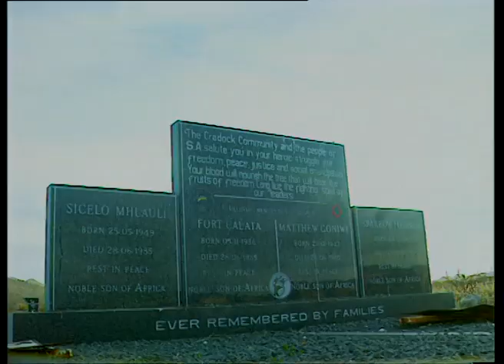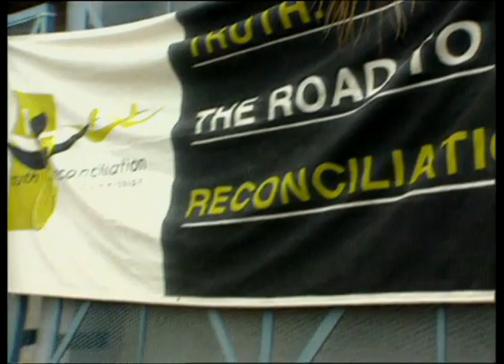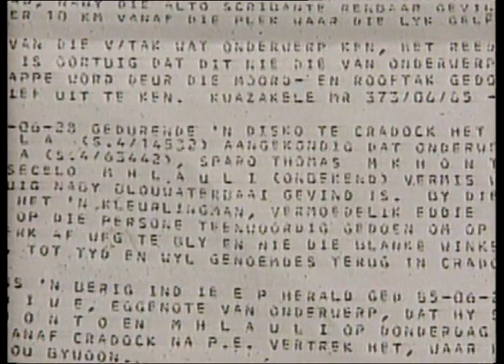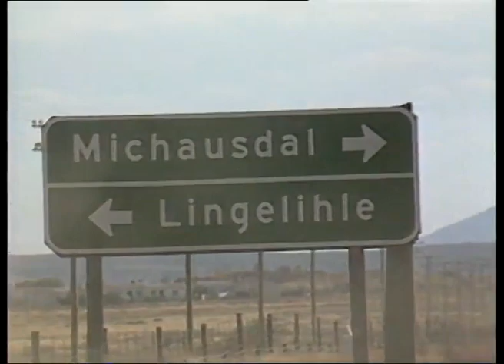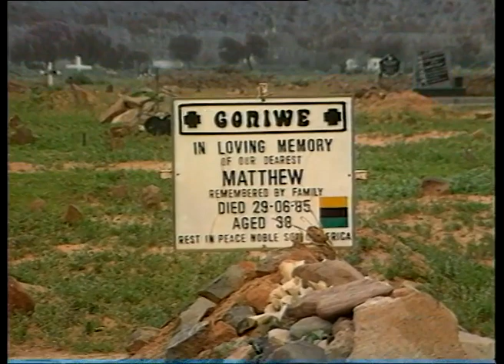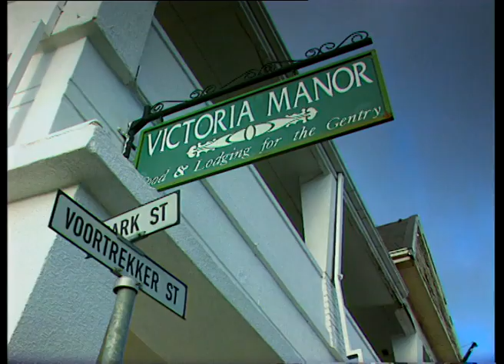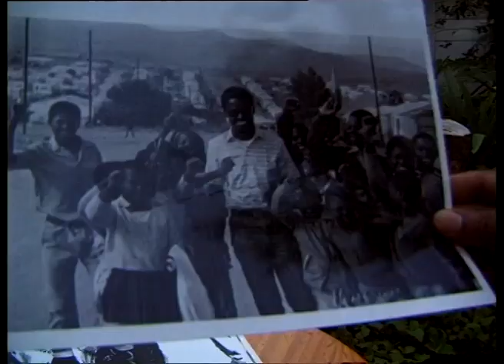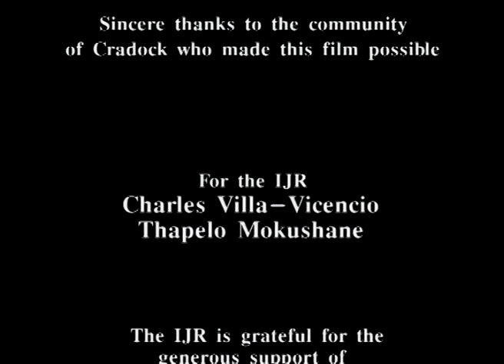Nyameka's Story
The story of Matthew Goniwe & the Cradock Four murdered by the Security Police.
Mark Kaplan - Director
Tiny Laubscher - Editor
Producer - Institute for Justice & Reconciliation